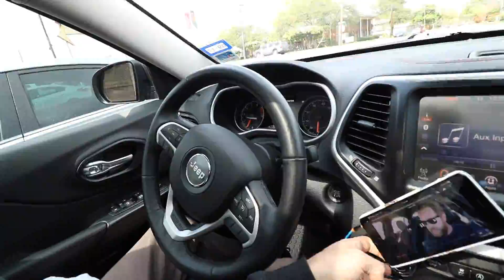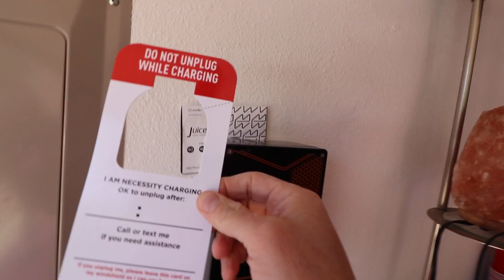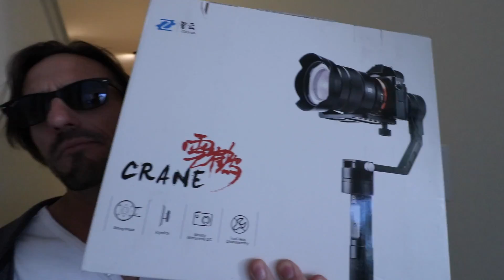VLOG 328 | my JUICE BOX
Gear List:
BIG Camera Canon 80D
Canon 10-18mm
Canon 18-135mm
Rode VideoMIc Compact
Joby Tripod
Joby Ball Thing for Tripod

Small Cameras
Canon G7X Mark II
GoPro Session 5

Drones
DJI Phantom 4 Pro
DJI Mavic Pro

Editing
Final Cut Pro X 10.2
Macbook Air 13.3 inch
WD My Passport Ultra 3TB